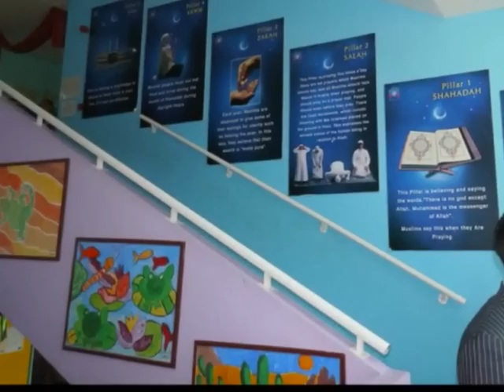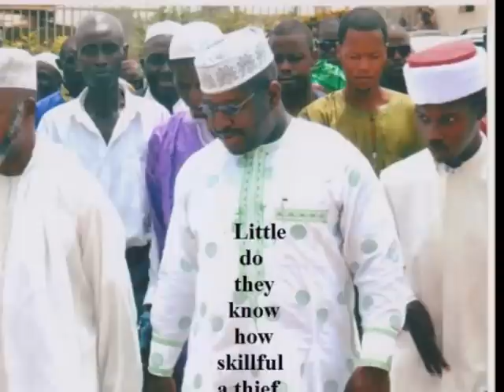THE MAKONDOR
Bio is an astonishing character. He is the only core member of the National Provisional Ruling Council (NPRC), that ruled Sierra Leone from 1992 to 1996, that has somewhat thrived, and remained a towering political figure in Sierra Leone's political landscape.  After assuming the mantle of State from Strasser, Bio made a terse appeal broadcast live on national TV and radio in these words: "To you, Corporal Foday Sankoh, the message from my government is that we are prepared to meet with you anywhere, any time and without precondition". The peace talks that followed, at least as far as Bio's involvement went, didn't at all appear rigged; and Bio certainly kept to the timetable to hand over power.